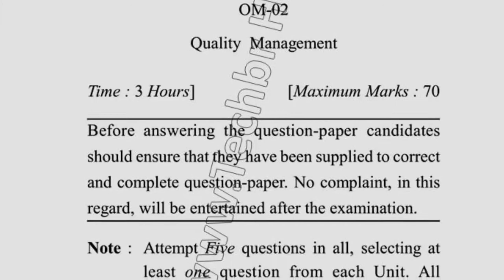MBA 4th Sem Reappear Quality Management Question Paper